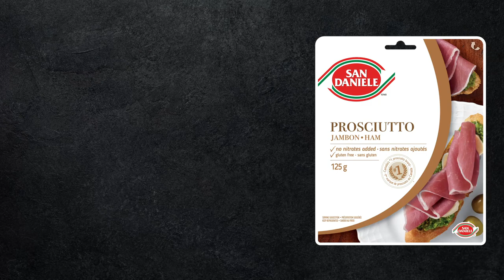San Daniele Prosciutto and Apple Salad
Fresh spinach topped with apple, San Daniele prosciutto, cranberries, pecans, pumpkin seeds, chives and a maple mustard vinaigrette.
Tips: Try walnuts and sunflower seeds instead of pecans and pumpkin seeds or add crumbled blue cheese for an extra flavour.